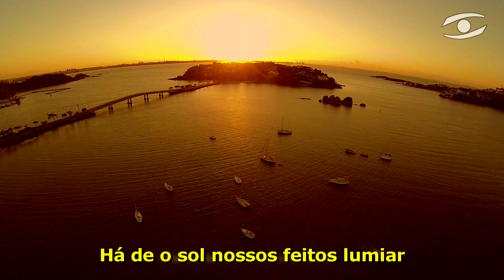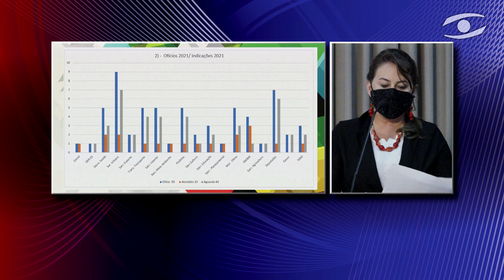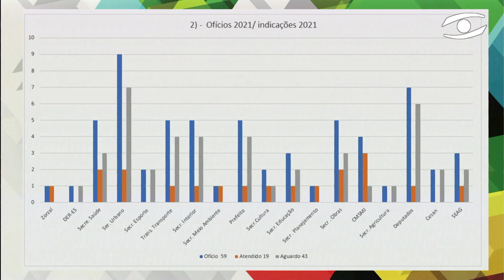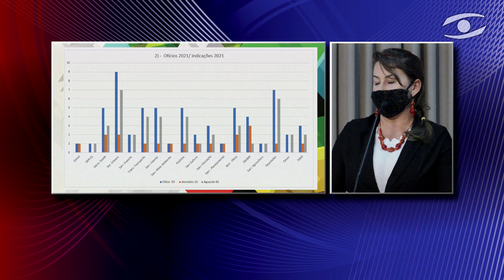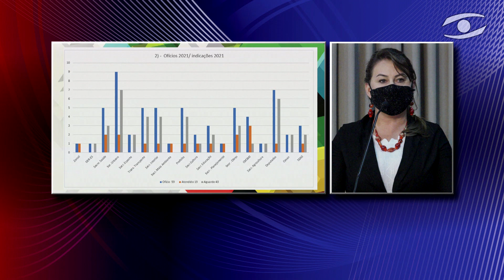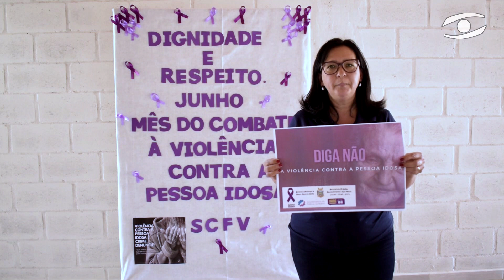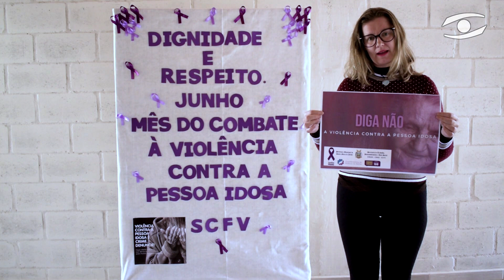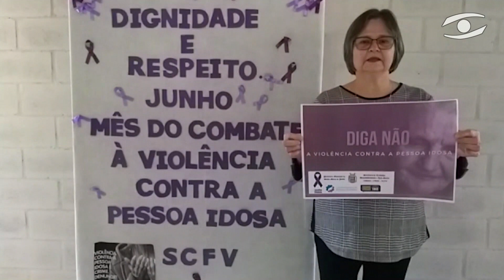22 - SESSÃO ORDINÁRIA - 28 DE JUNHO DE 2021